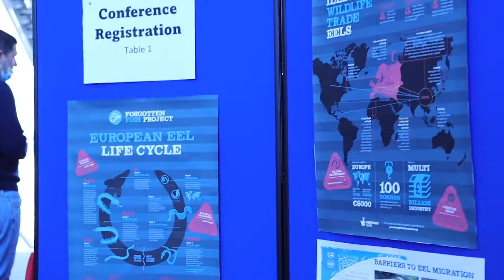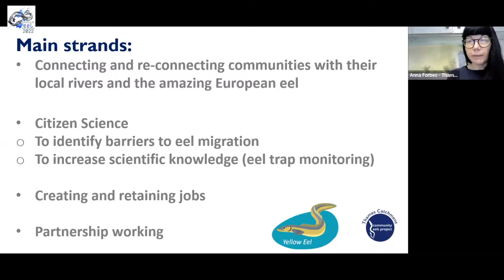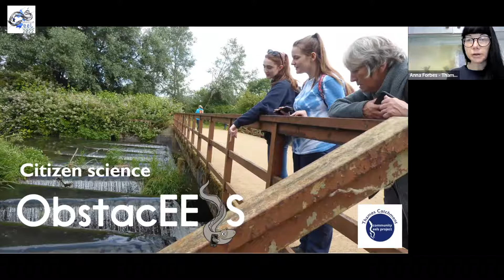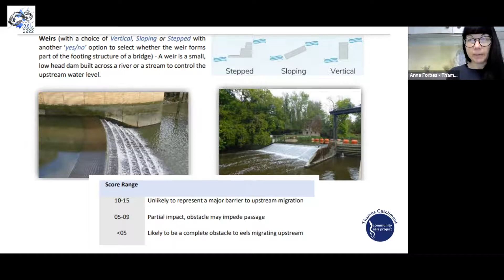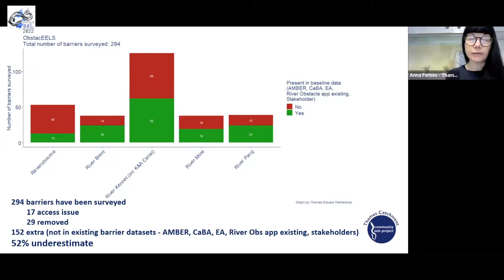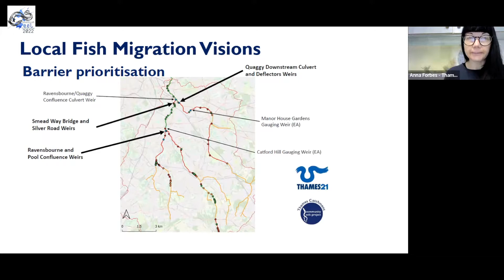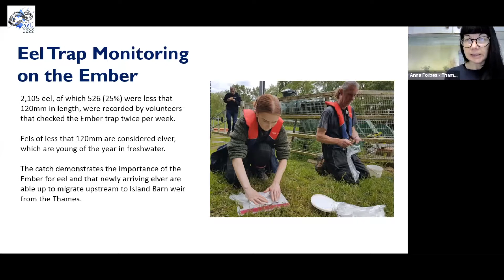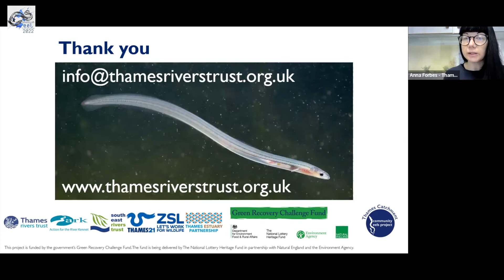Anna Forbes - Thames Rivers Trust - Thames Catchment Community Eels Project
Anna Forbes from Thames Rivers Trust discusses how they are leading the way in community eel monitoring and engaging communities with eel conservation in the Thames and it's tributaries.